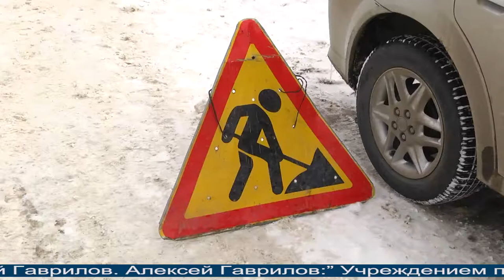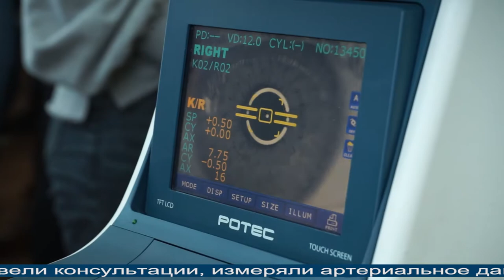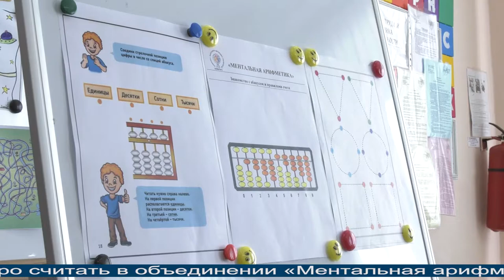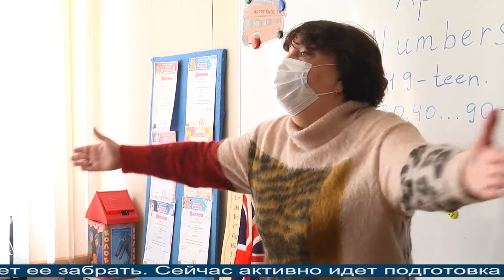Магаданское время от 6.04.2021